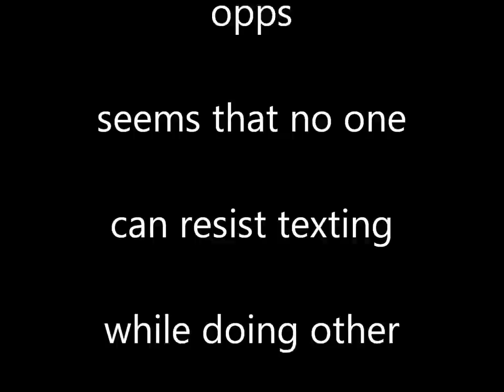Bay News 9 Cintron blooper caught on DVR Texting while Working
Don't Text and Work, there may be a law against it and definitely someone watching